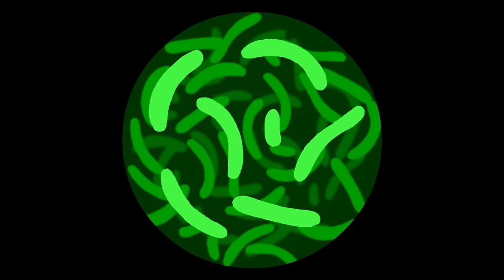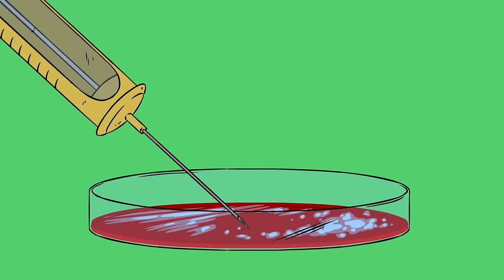How a few scientists transformed the way we think about disease - Tien Nguyen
This video was created with support from the U.S. Office of Research Integrity

For several centuries, people though diseases were caused by wandering clouds of poisonous vapor. We now know that this theory is pretty ridiculous, and that diseases are caused by specific bacteria. But how did we get to this new idea of germ theory? Tien Nguyen describes the work of several scientists who discredited a widely accepted theory in a way that was beneficial to human health.

Lesson by Tien Nguyen, animation by Brandon Denmark.